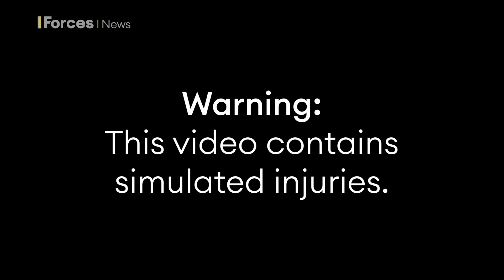Exercise CAIRN PATROL | Section Patrol Competition For 3 RIFLES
⚠️ WARNING: This report contains scenes of simulated injuries that some viewers may find distressing ⚠️

Soldiers from 3 RIFLES have taken part in Exercise Cairn Patrol, a gruelling section patrol competition.

Ex Cairn Patrol sees troops travel over a 40km course crossing several peaks, from the Scottish borders back to their base in Edinburgh, while each carrying 25kg on their back.